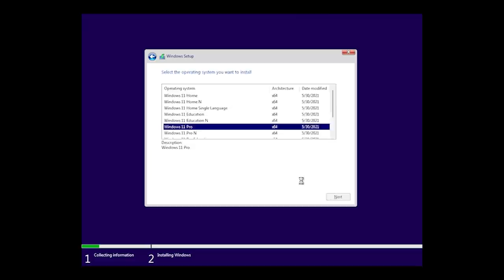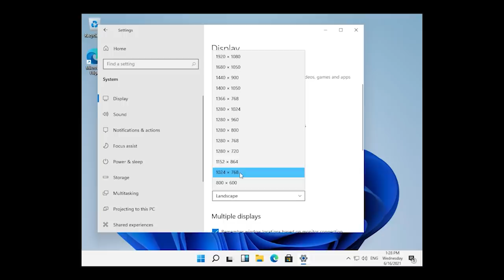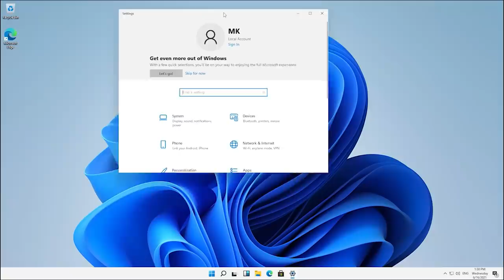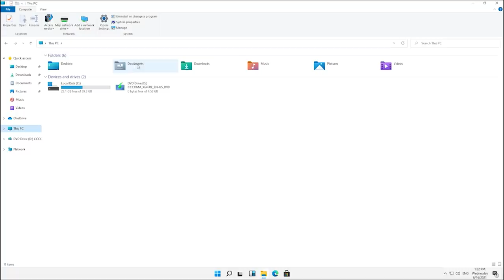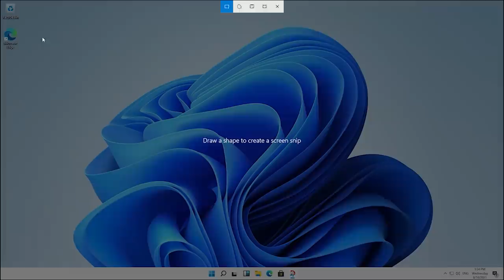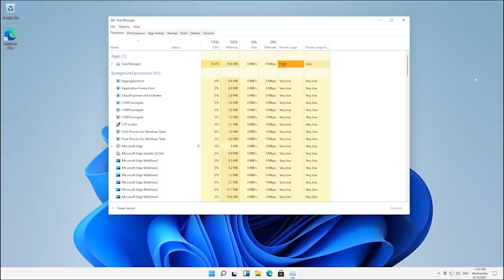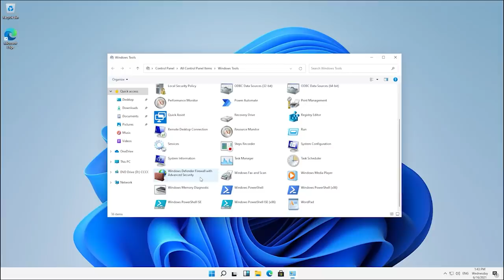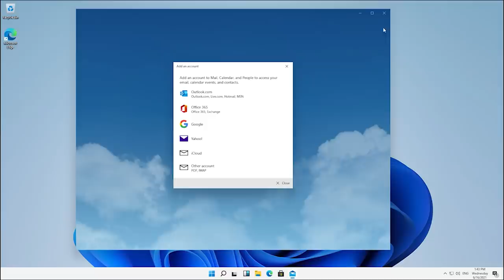ОБЗОР Windows 11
Windows 11 выйдет только 24 июня, но в сеть уже слили бету для разработчиков. Давайте посмотрим, что же такое - новая винда. В этом видео - установка и обзор на Windows 11.